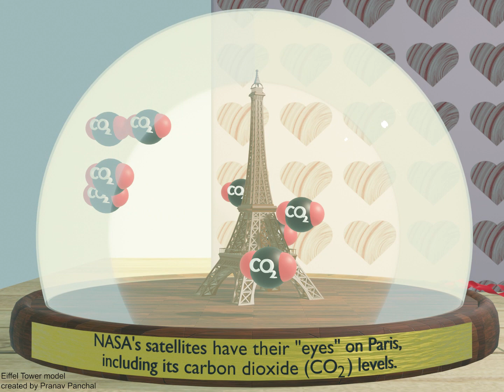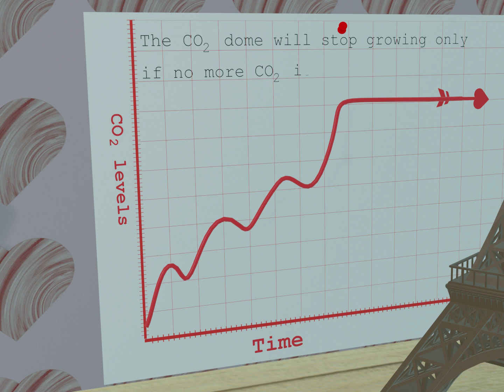CO2 and the City: Valentine's Day Edition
This Valentine's Day, we look at CO₂ levels over the “City of Love” itself, Paris! 💕 Learn how NASA’s satellites track these data and keep us informed about one of our biggest crushes: Earth. 🛰🌎